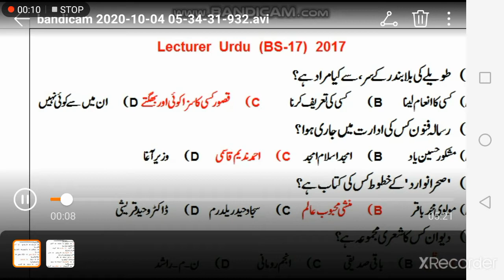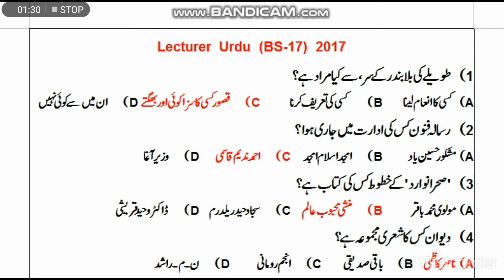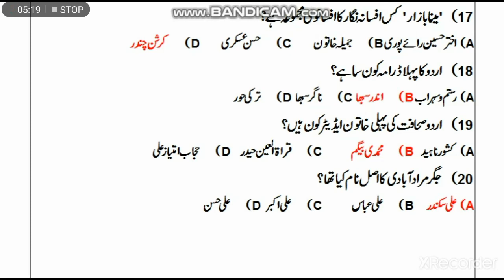Lecturer Urdu Past Paper 2017 MCQs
Preparation of PPSC All Test Urdu MCQs